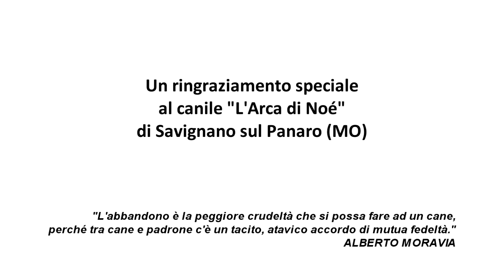Pov Production - "Libero"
Video realizzato per la pop/rock band "Dallas Multipass", brano intitolato "Libero"